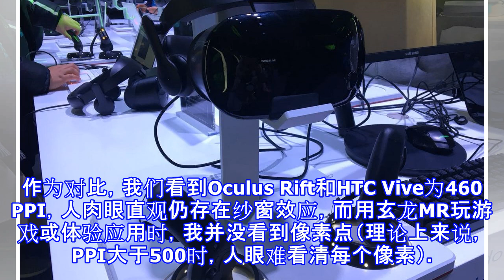三星mr头显、裸眼3d笔记本亮相中国市场，最大亮点都是跟“看”有关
三星Windows MR头显昨天（12月7日）终在中国市场亮相，最大亮点还是跟视觉相关。这款名为Odyssey（中文名称“玄龙”）的头显是两个月前微软和三星联合发布，当时惠普、宏碁、戴尔、联想等公司基于Windows MR平台头显也一并亮相。它们共同之处在于微软参与设计和研发，差别主要是OEM厂商依照各自“特色”，最终使得产品在体验、感观、售价等方面有所区别。发布会现场，我们体验了三星玄龙MR头显。先看设备总体外观，玄龙MR与诸多VR头显一样，是头盔＋手柄的搭配。头显两侧是印有AKG标志的耳机。有全球四大耳机生产商之一的AKG加持，玄龙MR设备音效确实较市面同类产品好，尤其还支持360度空间3...